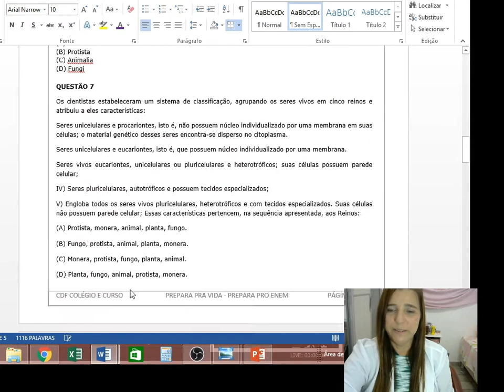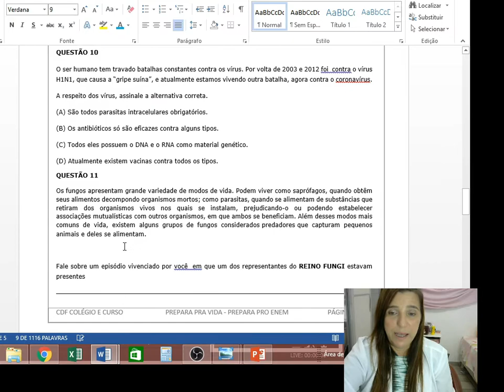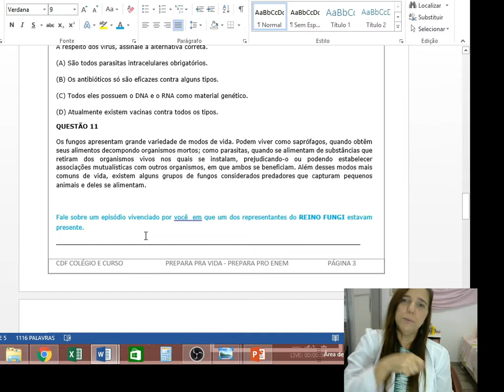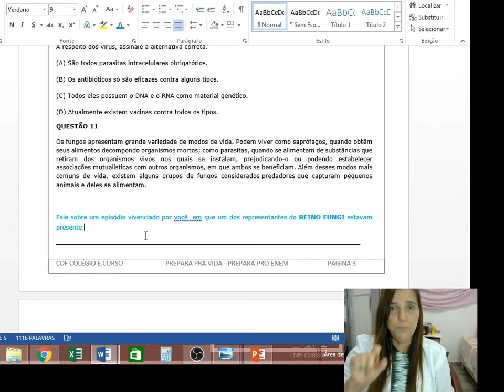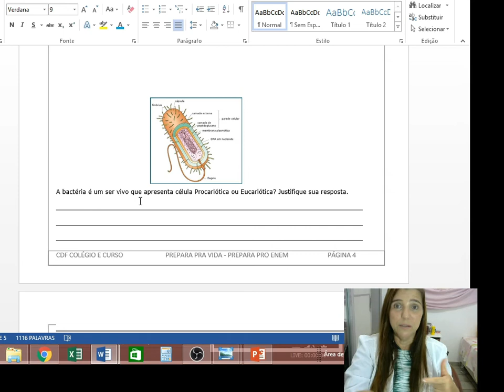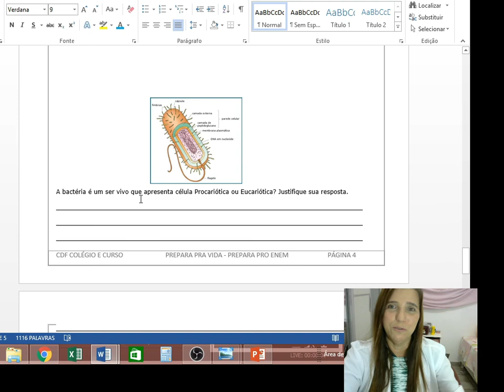ORIENTAÇÕES PARA ATIVIDADE 7 ANO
Orientações das atividades para o 7 ano